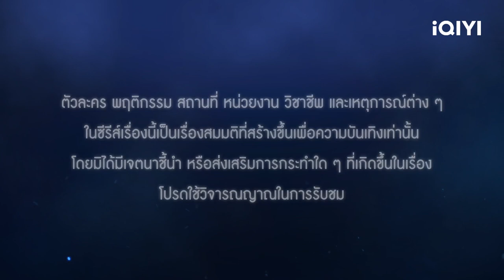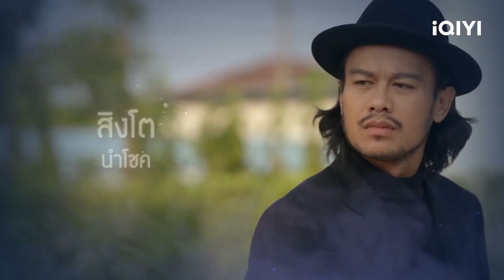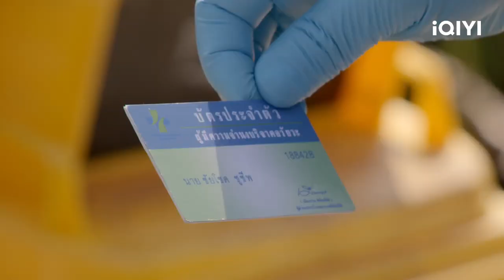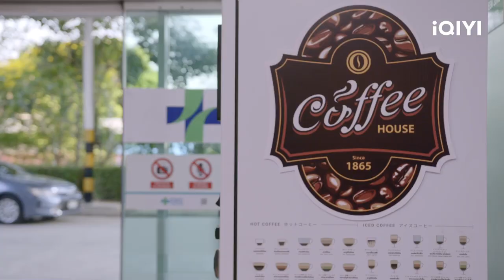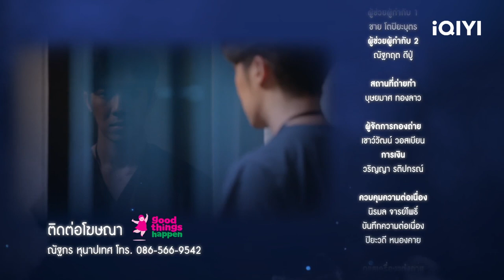【FULL】Dear Doctor, I'm Coming for Soul EP2 | 我为你的灵魂而来 | iQIYI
【Dear Doctor, I'm Coming for Soul】is trending on iQIYI with multiple subtitles.

【Introduction】 Prakan Pitakjiti is one of the most amazing surgeons in the hospital. He has a special gift which is the ability to see the angel of death. He called him Tua-Phee (Ghost's ticket) because he always shows up in the surgery room with a white ticket and it means that his patient won't survive any longer. Tua-Phee becomes the person who Prakan want to meet the least because his presence means his failure to save people. However, faith brings them together as it turns out that Tua-Phee is living next-door. Watch Dear Doctor, I'm Coming for Soul Rerun and Online only on iQiyi

【Cast】Nut Nutchapol Rattanamongkol, Karn Kasidej Hongladaromp, Pat Chatborirak , Tae Weerapat Toemmaneerat, Soodyacht Patsit Permpoonsavat, Singto Namchok , Cook Pavadee Komchokpaisan